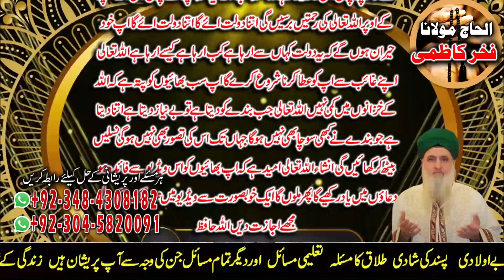Amil baba in Pakistan | Dolat hasil karny ka assan Amal | Fakhar Kazmi